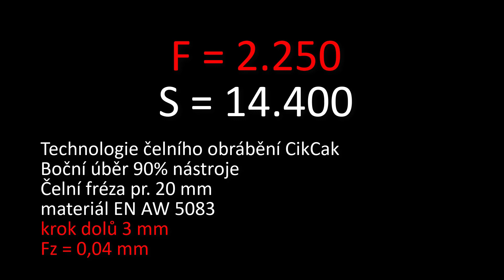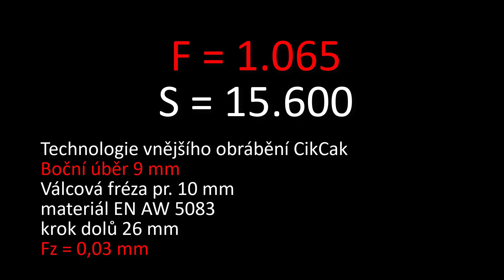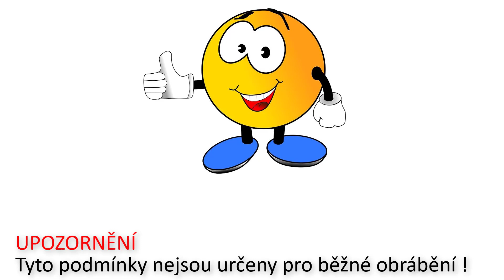SLV EDU - extrémní podmínky obrábění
Jak se chová CNC frézka SLV EDU v extrémních podmínkách obrábění❓ Podívejte se na zátěžový test. ✅ Navštivte naše stránky